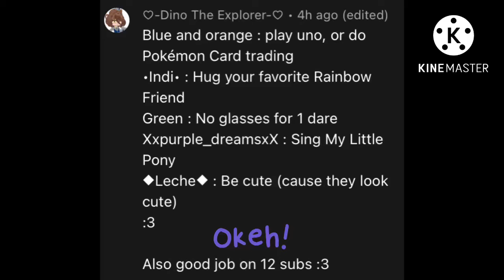First dare from @♡-Dino The Explorer-♡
Good dare dino ^w^